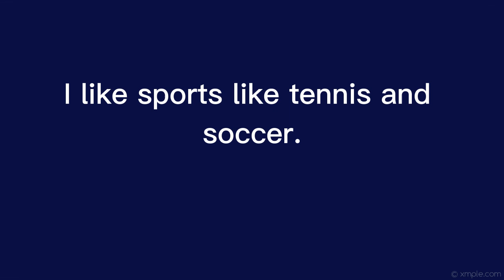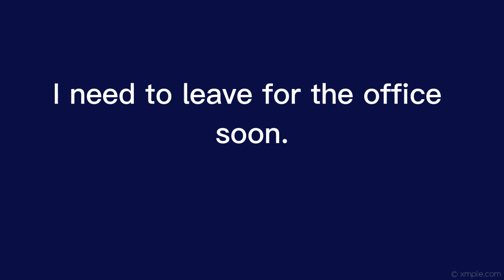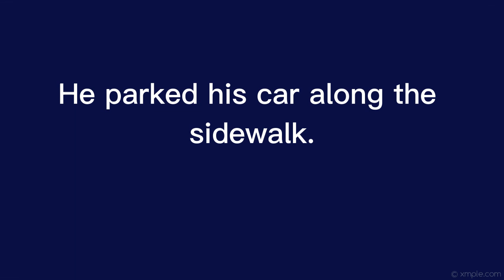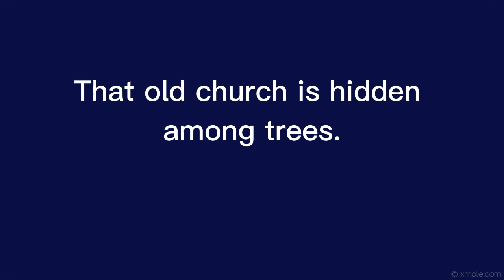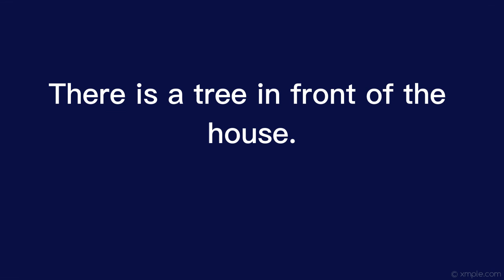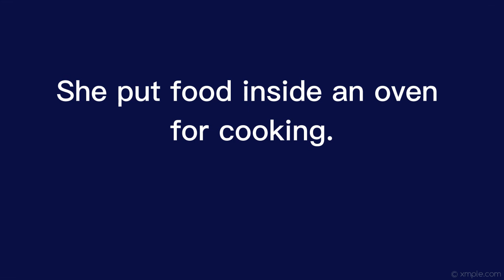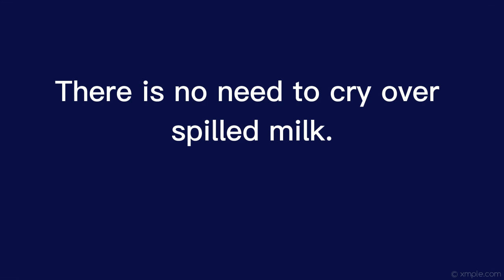50 Preposition Examples In Sentences